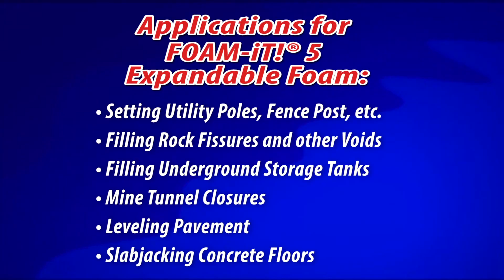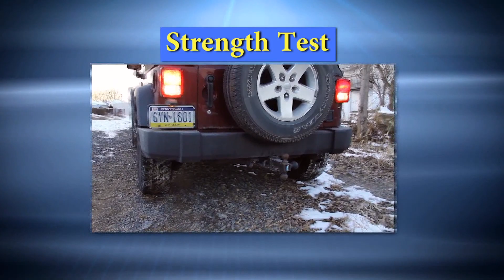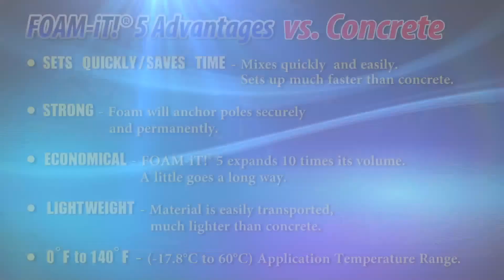Rapid Pole Setting Using FOAM iT! 5 Expanding Urethane Foam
Casting Rigid Urethane Foam for Rapid Post Anchoring Tutorial
Concrete is heavy, takes time to set and cannot be used in cold temperatures.  Foam-iT!® 5 fast setting rigid foam offers several advantages:
• SETS QUICKLY/SAVES TIME - Mixes quickly and easily.  Sets much faster than concrete.
• STRONG - Foam will anchor poles securely and permanently.
• ECONOMICAL- Foam-iT® 5 expands 10 times its volume.  A little goes a long way.
• LIGHTWEIGHT - Material is easily transported, much lighter than concrete.
• 0°F to 140°F - ( -17.8°C to 60°C) Application temperature range.

Applications for Foam-iT! 5 Expandable Foam:
Setting Utility Poles, Fence Posts, etc.
Filling Rock Fissures and Other Voids
Filling Underground Storage Tanks
Mine Tunnel Closures
Leveling Pavement
Slabjacking Concrete Floors